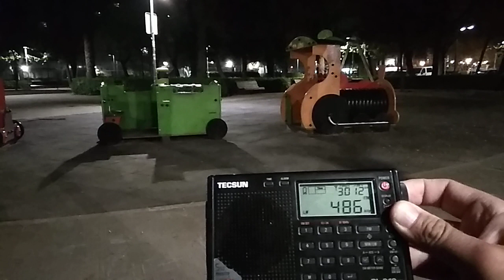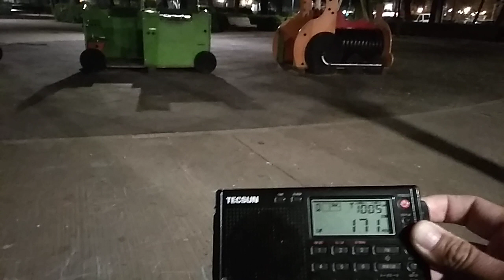3 March 2021